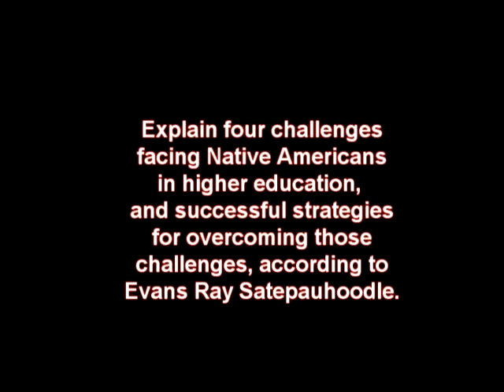Evans Ray Satepauhoodle M.E. (Kiowa) Education Talk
Evans Ray Satepauhoodle, a career educator and full-blood Kiowa, discusses the challenges for Native American youth, and by extension - all students, in attaining a higher education degree.